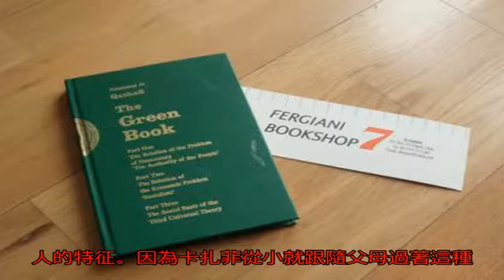卡扎菲統治利比亞42年有何秘訣？與其部族有關，曾打敗蒙古騎兵_貝都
原標題：卡扎菲統治利...